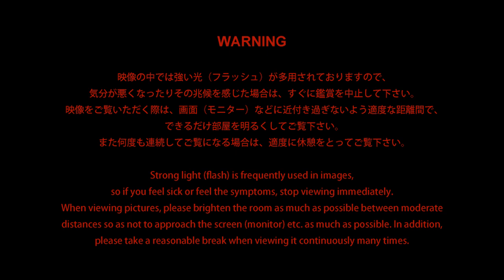DARRELL「DEAD INSIDE」 MV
1st Single「DEAD INSIDE」
2017年7月19日(水)発売
[収録曲] 1. DEAD INSIDE / 2. SCARRED DIE / 3. THE END
JRCS-0006　\1,620(Tax in)